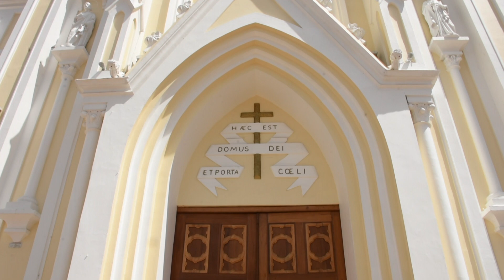La Basílica de Ubaté se renueva para Navidad | Noticias RPTV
La Basílica de Ubaté ha sido por años una tradición para los colombianos, ahora en épocas navideñas son millones de personas que van a este municipio de Cundinamarca para contemplar su belleza y magnitud.

Créditos entrevistados:
Jaime Torres - Alcalde de Ubaté

Equipo de la AGENCIA DE NOTICIAS RPTV:
Periodista: Julián Peña
Cámara y Edición: Johan Reyes